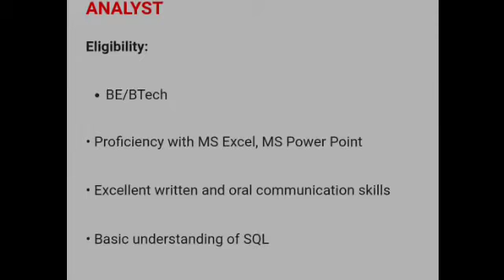Deloitte Business Technology Analyst Software Jobs 2022: 2021 & 2022 || Software jobs in Telugu